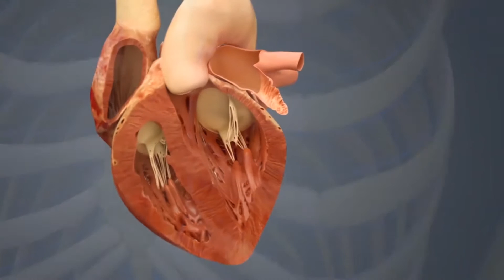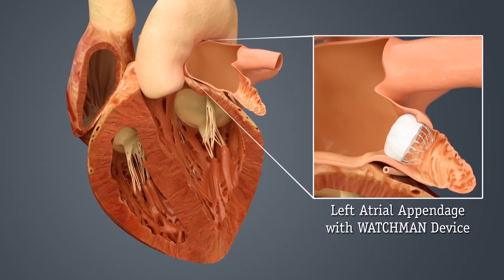Watchman Left Atrial Appendage - Penn State Heart and Vascular Institute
Dorothy and her physician, Dr. Soraya Samii, discuss the benefits of the Watchman Left Atrial Appendage closure device. Patients with atrial fibrillation have an increased risk of stroke and for some patients, who are not able to tolerate long-term blood thinner medication, this device can help reduce the risk of stroke.